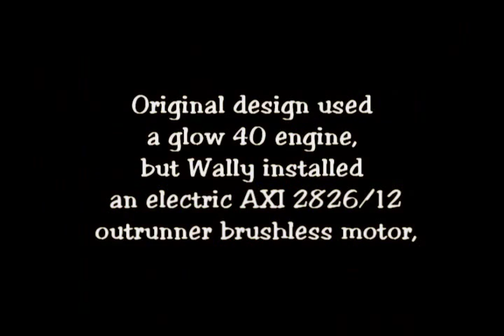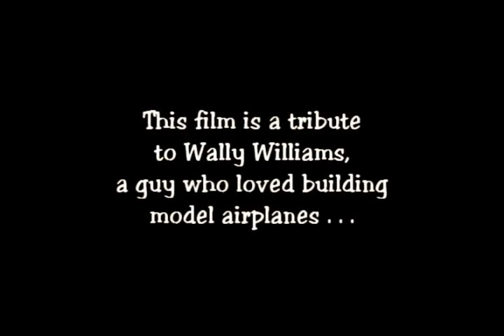ELECTRIC SLOWPOKE TEST FLIGHT 6 24 2010.wmv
Test flight of an Electric conversion of a Great Planes "Slowpoke Sport 40".
On June 26, 2010, I took her to the AMA "National Electric Fly In" (NEFI),  She flew great with a 3s2200mah battery, very docile fligt performance, lived up to its name, but I could do a "Reverse Half Cuban 8" and loops, flight time 5 minutes. Took off from the asphalt runwat in about 20 ft. with a 4s200 she took off in about 10-15 feet with great power. I love this model, easy flyer, very predictable with recommend control settings.